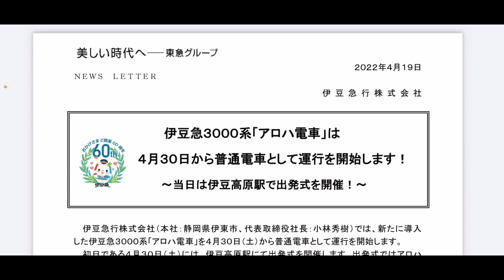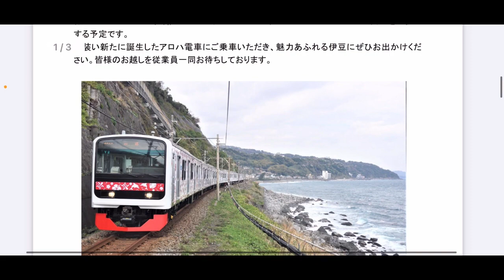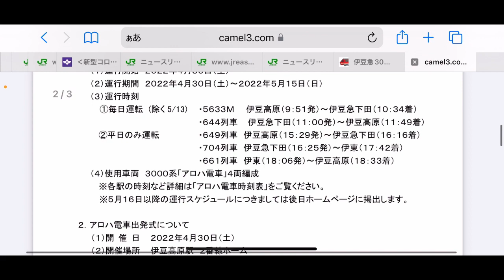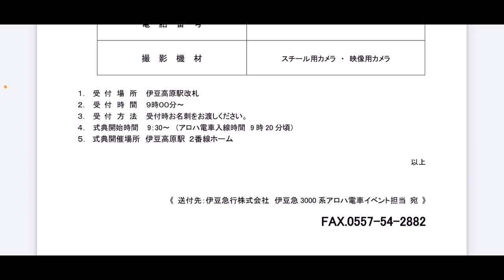【熱海には来ない！？】明日運転開始の、伊豆急3000系の運用が予想外でした‼️